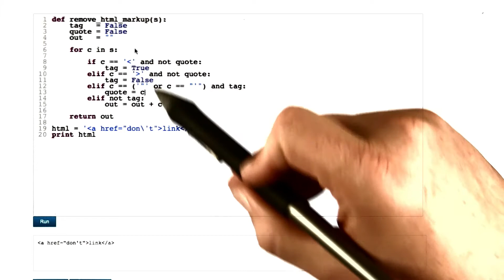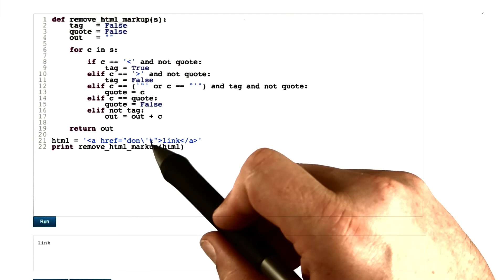Fix It for Good Solution - Software Debugging